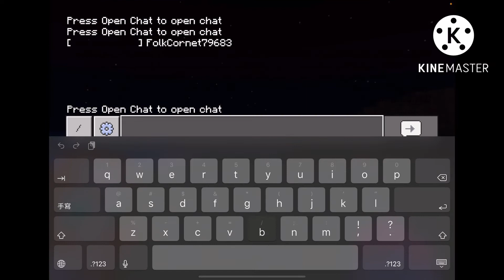Me vs void wither